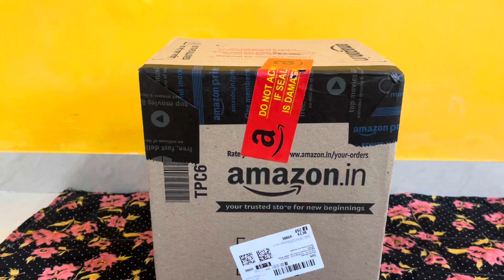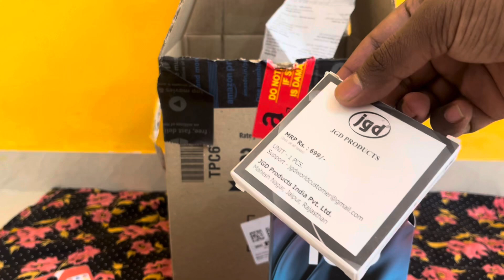In just 400 rupaye me GoPro Tripod